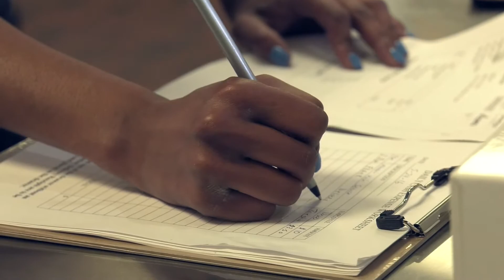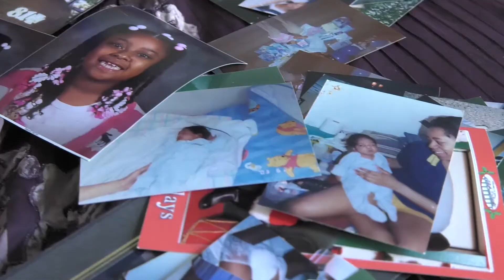Felony Franks: Solving employment problems for ex-offenders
This video is about a restaurant in Oak Park, Ill., that hires only ex-offenders.